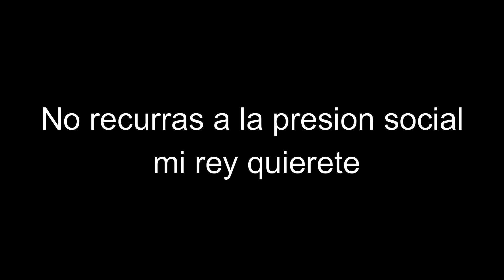Feliz San Valentín!!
vi que muchos lo hacían y yo también quise además es domingo de shingeki no kyojin